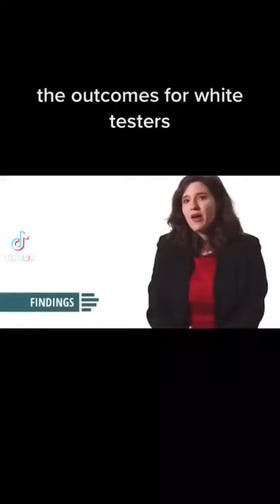Men Lie Women Lie Numbers Don't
It's absolutely insane when you learn the statistics behind this. I'l post a link to my tiktok so you can see the whole video.